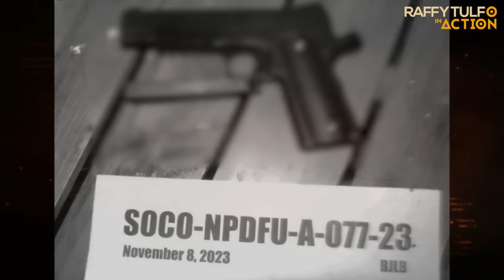SA RTIA SIYA SUMUKO MATAPOS NIYANG GUMAWA NG KRIMEN KAGABI!